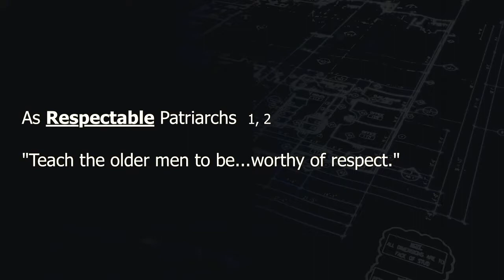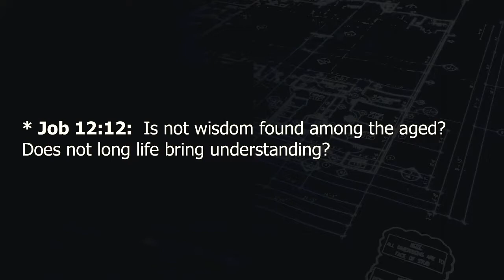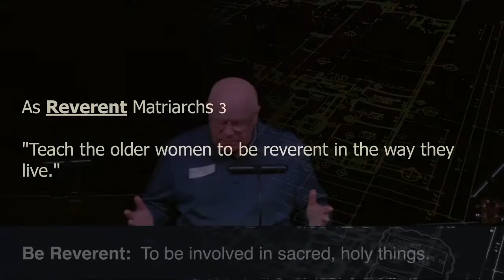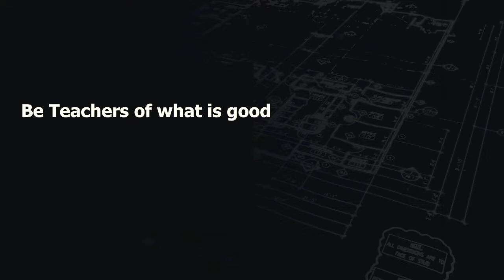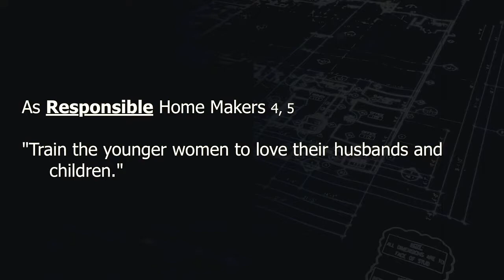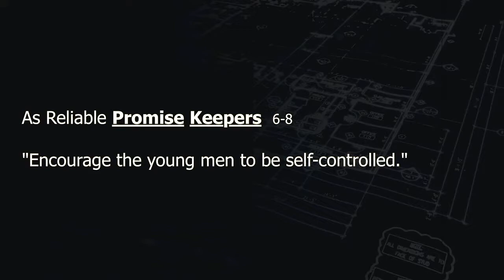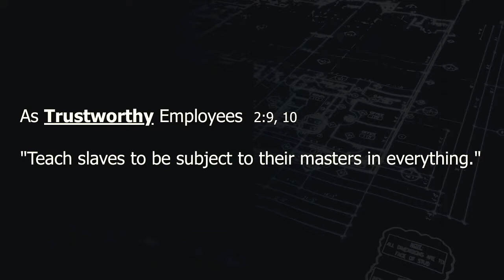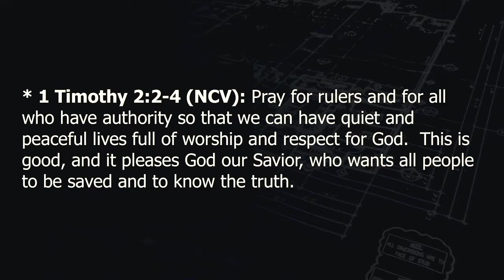From Here To Maturity